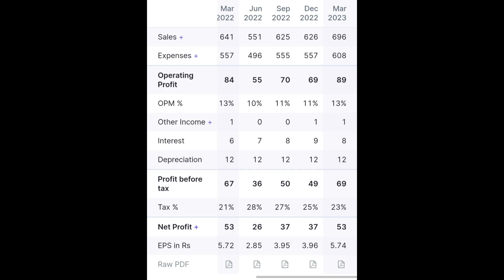Aarti drugs Ltd share latest news | buyback record date update complete details